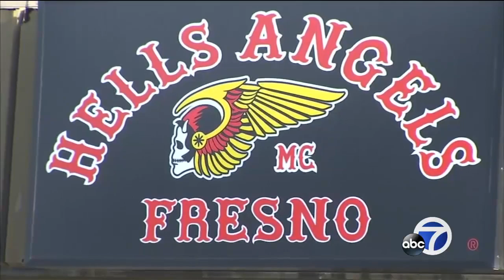11 CA Hells Angels members indicted for racketeering, extortion, murder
The San Francisco FBI announced Monday, multiple criminal indictments against eleven members of the Hells Angels motorcycle gang.  At least eight of the men are members of the Sonoma County Hells Angels Chapter.